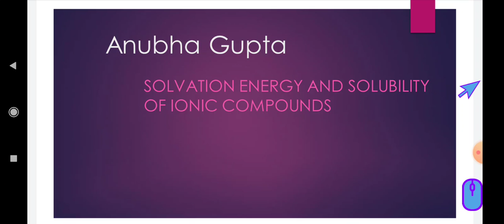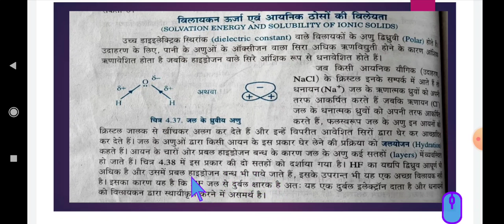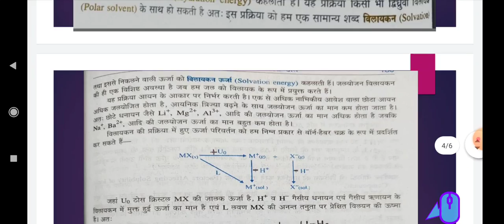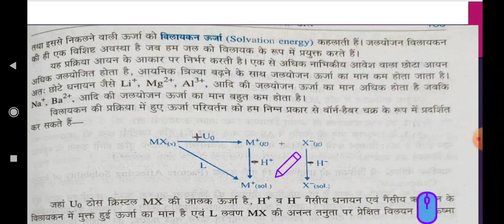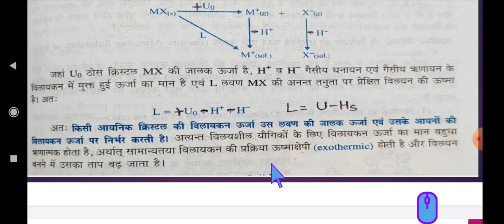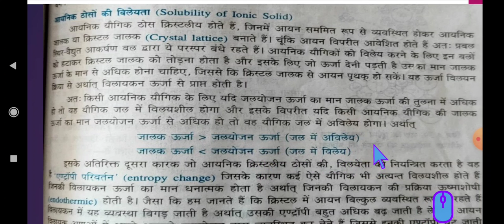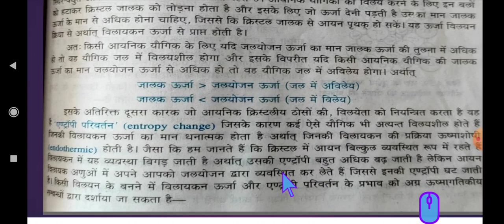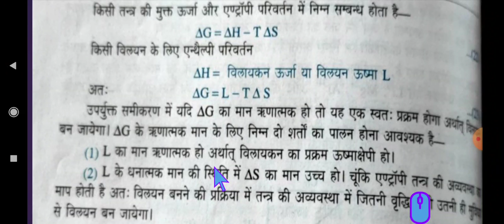Dr. Anubha Gupta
Solvation energy n solubility